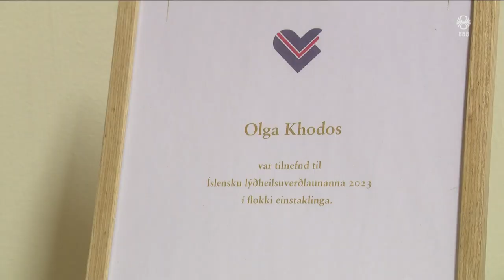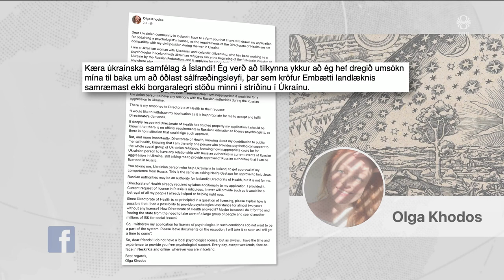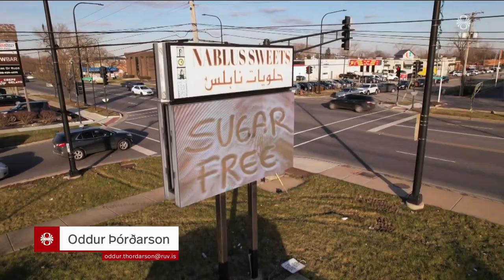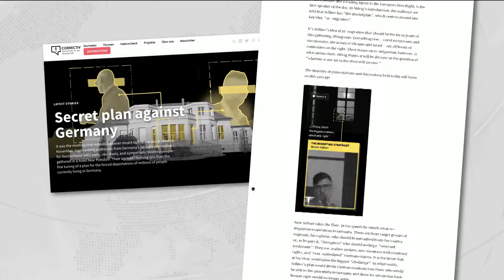Fréttir - 21. jan 2024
Fréttir RÚV frá 21. janúar 2024 - Efnisyfirlit:
00:01:26 Aðgerðarpakki vegna Grindavíkur í smíðum
00:03:33 Viðtal: Ólafur Þ. Harðarson
00:06:24 Skyggnst undir yfirborðið
00:09:14 Árás Úkraínuhers á markað
00:09:49 Gefst upp á kerfinu
00:12:12 Hegningarhúsið stendur autt
00:14:55 Skýrsla frá Hamas samtökunum
00:15:40 Palestínumenn í Bandaríkjunum
00:17:45 Þjóðverjar mótmæla AfD
00:19:26 Perlað í Hörpu
00:20:07 Górillur borða popp